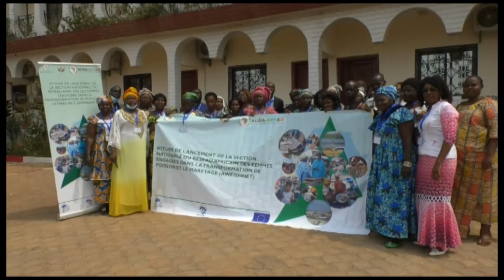Ouverture de l'Atelier de Lancement - AWFISHNET CAR